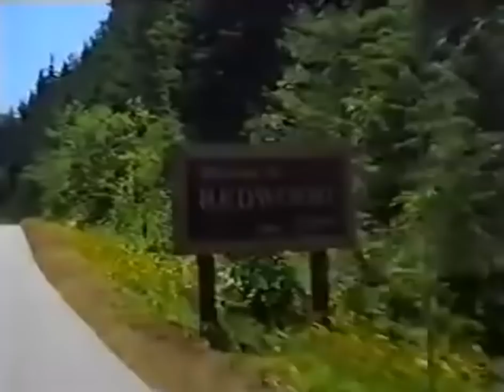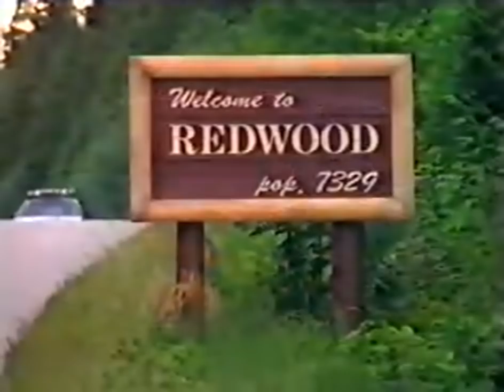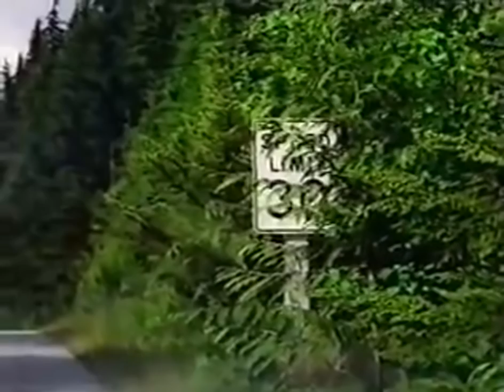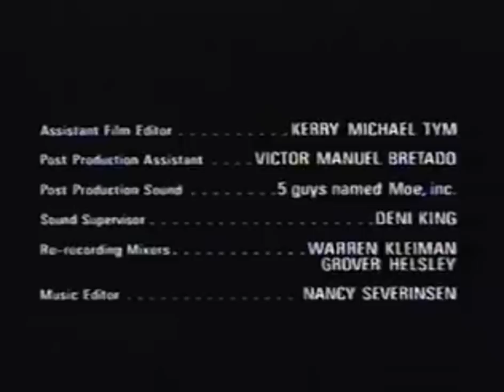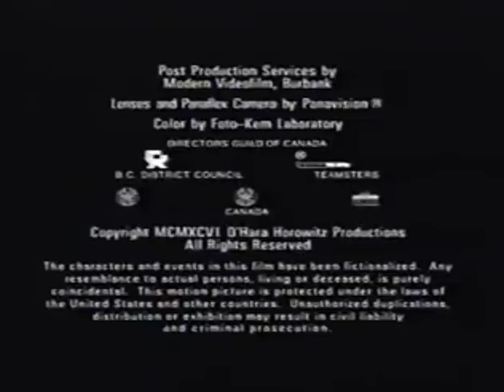Sous le voile de l'innocence - téléfilm thriller 1991 - Harry Hamlin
synopsis : Annie Walker, dans l'espoir de reconstruire sa vie, pense qu'elle a obtenu le travail parfait en travaillant pour le shérif d'une petite ville, mais découvre bientôt qu'il est impliqué dans une corruption à grande échelle...